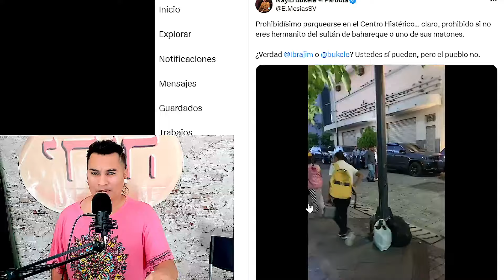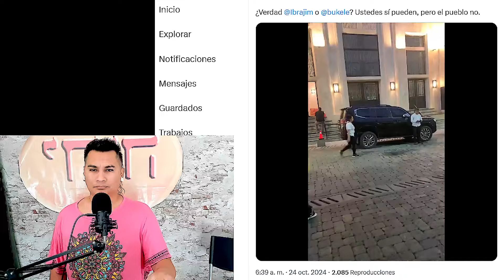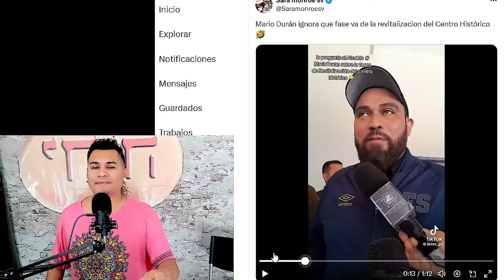Capturan a alcalde de N pero por ser amigo de Nazib lo liberan al instante y borran su expediente